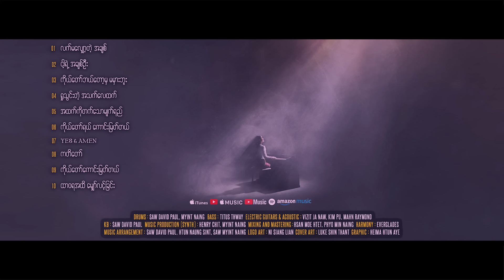“အချစ်ဦး” First Love (Live) | Susanna Min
Composer | Mary Thway
Featuring | Htun Naung Sint  Nant Chit Nadi Zaw
Videographer & Editor | The City Media
Makeup Artist | Jet Jet
Dress Designer | Ah Htu Labya (Dare to Dress)
Stage & Floral Design | Flowers Emperor

ချစ်တဲ့
Susanna Min 💝